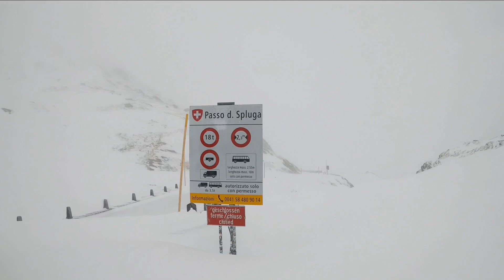MOTOSLITTA IN LOMBARDIA - HO BECCATO UNA BUFERA DI NEVE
Dopo tanto tempo, sono riuscito a fare un bel tour in motoslitta sulle mie adorate montagne Lombarde.
Partenza da Madesimo e arrivo in Svizzera al Passo dello Spluga. Circa 2 ore di tour per un totale di 50km.
More info on my IG: @matcorrado